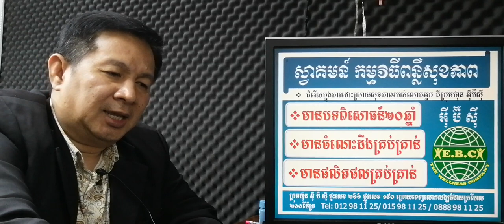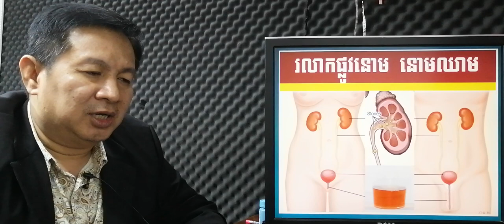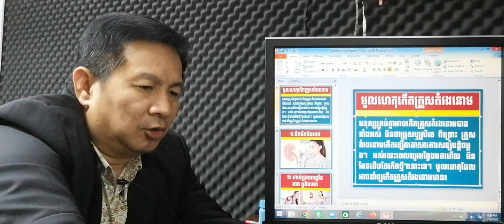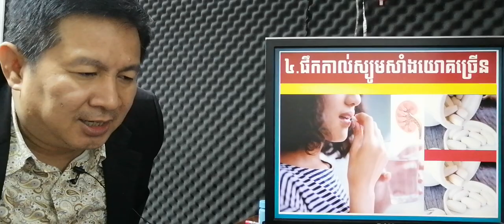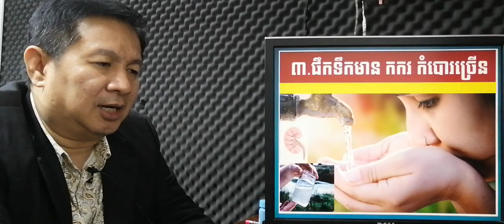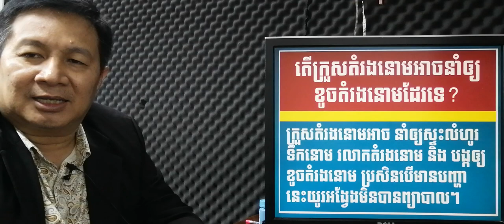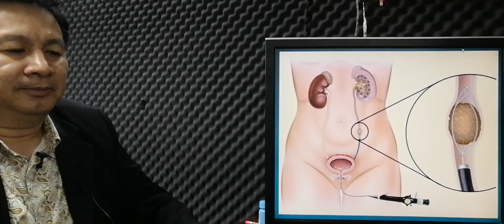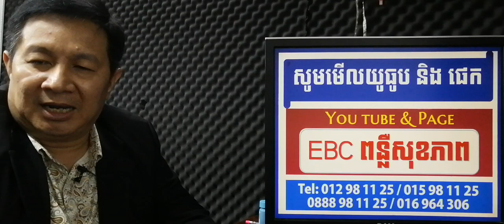EBC ពន្លឺសុខភាព - ជំងឺក្រួសតំរងនោម Kidney stones - English (Pang Leehouv)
ជំងឺក្រួសតំរងនោម Kidney stones ពន្យល់បកស្រាយដោយលោកគ្រូ ប៉ាង លីហ៊ៅ (Pang Leehouv) តំណាងក្រុមហ៊ុន អ៊ីប៊ីស៊ី (EBC)